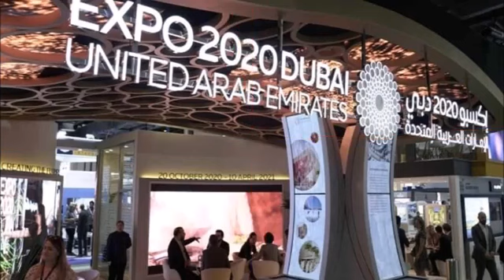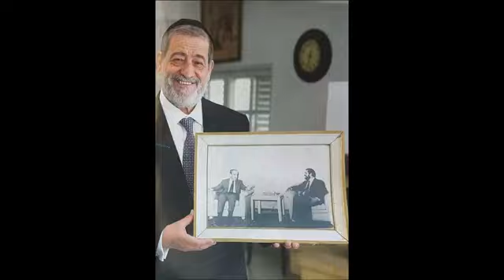رسالة إلى السوريين ....كل السوريين 47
-خفايا التحضير لقمة بايدن – بوتين حول الملف السوري ؟
-حول اسباب مفاوضات عودة رفعت الاسد لسورية ؟
-الكشف عن رسالتين متبادلتين بين حافظ وبشار الاسد واسرائيل ؟
-آخر اخبار قضايا اللاجئين في الدانمارك- النمسا- اليونان ؟
-تفاصيل امور مهمة بمنطقة الادارة الذاتية  ؟
-تفاصيل وامور مهمة في منطقة شمال غرب سورية  ؟
-خفايا رفع العقوبات عن شركات سامر الفوز ؟
-من هم السوريون الناجحون ( اميركا  – طوكيو ) ؟